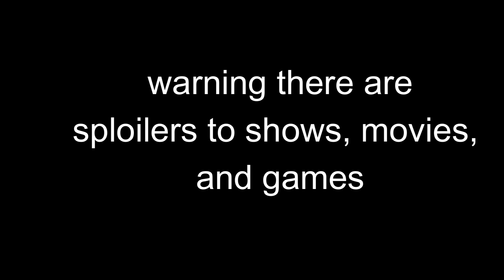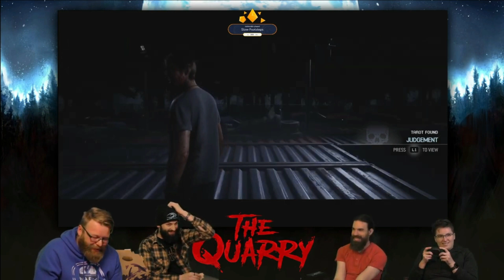my favorite clips so far